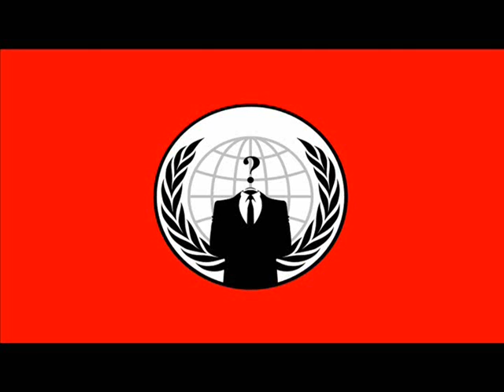Anonymous - Ferguson Verdict Emergency PR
Music Attribute:
Dark Helical Circle by Csoul (featuring: trivient)

Transcript:
This is an emergency press release.

To the citizens of America & Ferguson, Missouri,
A milestone in your journey is near. Whether it goes how you wish or not, you have accomplished so much. You must remember this when the verdict is handed down. We do not ask you to forgive, or forget. That is not our nature. We ask you to remember that all lives matter. We encourage you no matter what happens to get out & either celebrate or protest, but which ever you choose, do so peacefully.

All the good that your communities have accomplished over the past 3 months is beyond amazing, it’s beautiful. So keep it up. You have worked so hard together to create & participate in real democracy on local levels. To carry this further will take time. You have gained respect from people all around the world. Keep it. When the verdict comes down look after your fellow man. Do not loot, riot, or harm anyone. The fight is not over yet. Peaceful methods take time & patience. You will not win every battle, but in time you will win the war.

The world has seen the behavior of American law enforcement towards peaceful protesters. Though it may not be every city in America, nor every cop in those that are, it’s become obvious enough that there is a major flaw in the system. Amnesty International has declared Human Rights Violations in Ferguson. We all saw Officer Go Fuck Yourself & all the rest. We saw journalists & activists injured, threatened, & jailed. We heard of the no fly zone blocking media. We have recently witnessed the parents of Michael Brown going over seas to testify before a UN Torture Committee. We have all come too far too halt progress with emotion. Keep this journey going. We have seen more & more police departments adopting body cameras. There are more & more discussions on racial & ethnic profiling. Give this all time to expand, grow, & fruit. No one said this would be easy.

Though many of us wish to see an indictment, if it is not handed down we must fight on, but peacefully, democratically. The revolution has already begun. If you remain calm, collected, & peaceful we will all be with you. Those of you who take the law into your own hands will lose all support & tarnish the good that has been done.

Just remember, the whole world is watching. Make us proud. Show us your humanity. It may not always seem so, but things are changing. Give it time. Those who have died unjustly due to police brutality will be remembered through peaceful actions. You have a chance to not only show the world what you can do, but the next generation how to do it right. Together, we shall overcome.

Expect Us.